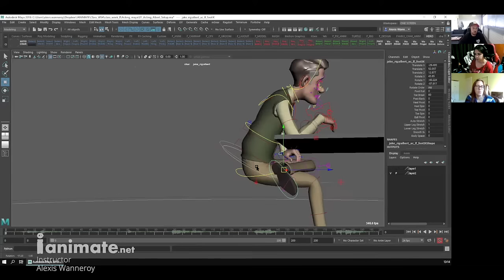Alexis Wanneroy instructor highlight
UNLOCK the professional animator's MIND-SET with Alexis Wanneroy!😱
💪Take GIANT leaps during our 11 week animation courses! APPLY NOW!

Last 4 spots on Alexis' Feature Workshop 4
Lectures - Thu 4:00am PDT  -  Thu 11:00am GMT  -  Wed 12:00pm JST
Reviews -  Thu 5:00am PDT  -  Thu 12:00pm GMT  -  Wed 1:00pm JST